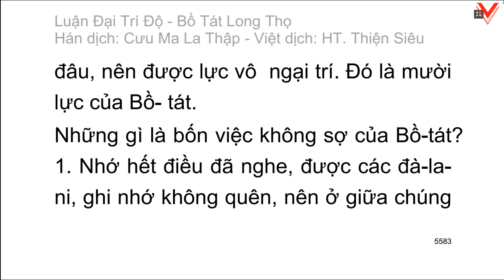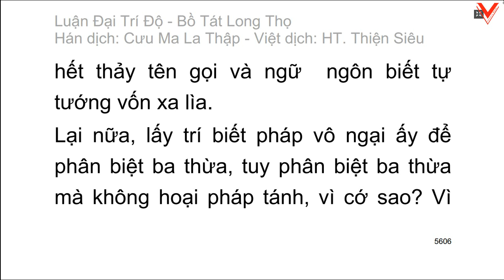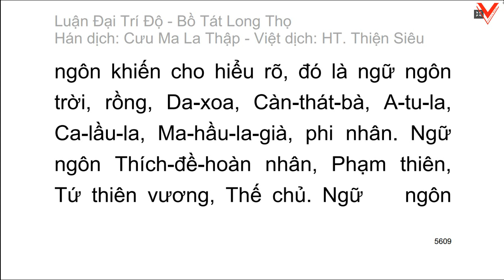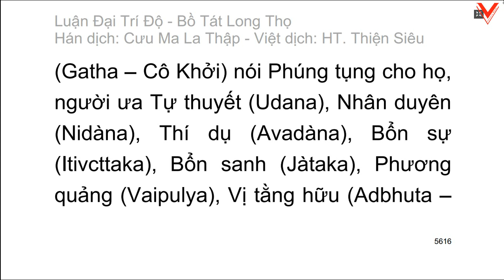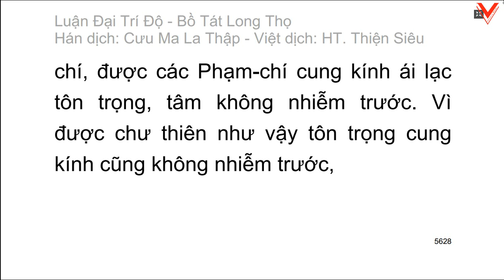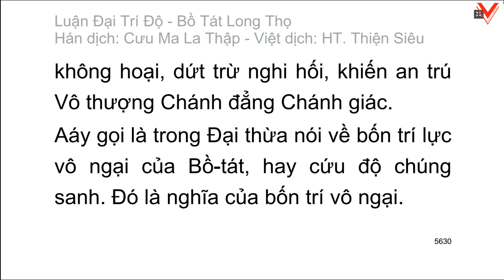Đại Trí Độ Luận| Bồ Tát Long Thọ| Hán dịch: Cưu Ma La Thập| Việt dịch: H.T Thích Thiện Siêu (tiếp)